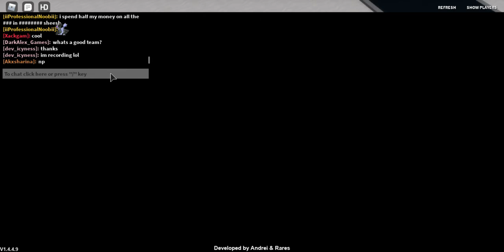Im in a server with Aksharina and Rune!!!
this was AMAZING no like srsly